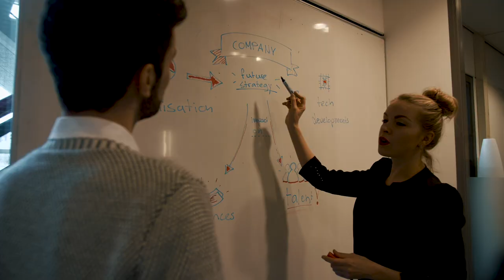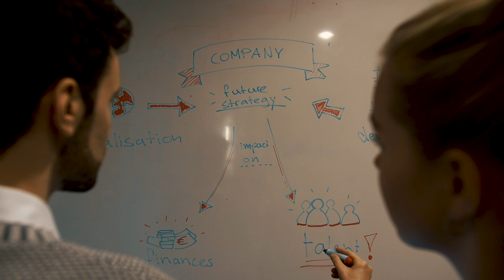What is International Human Resource Management all about?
In this short-video Davide Zubiz, from Italy 🇮🇹, shares his experience as an International Human Resource Management student.

📍Find out more about the Bachelor in International Human Resource Management

Feeling social?